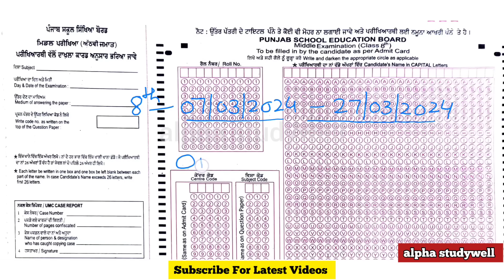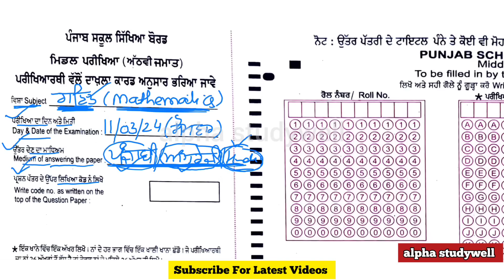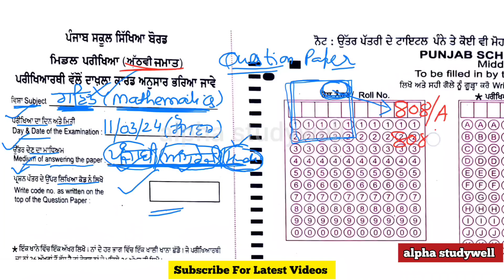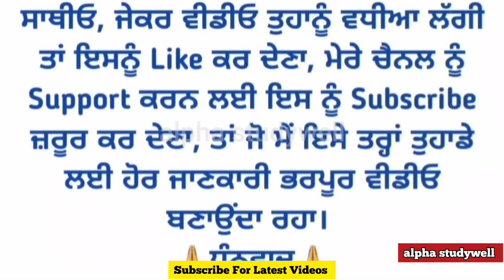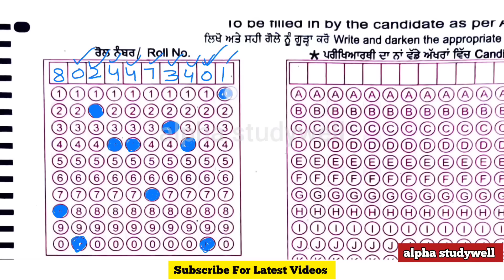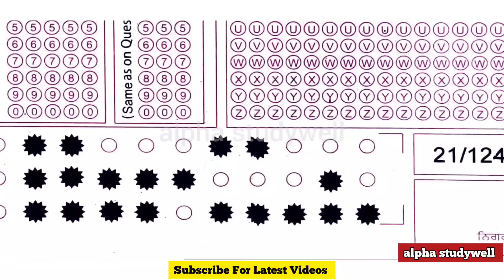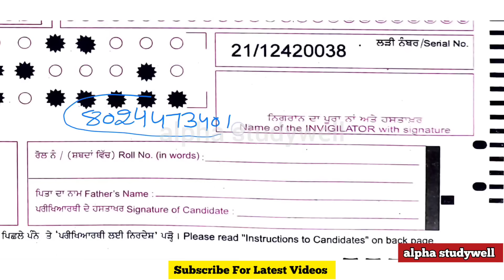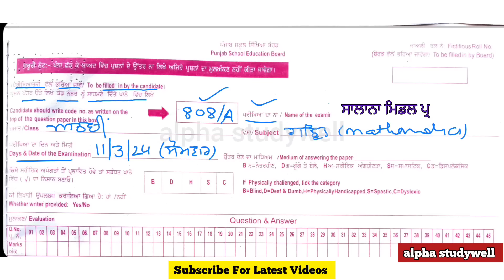Class 8th : Board Exam में OMR Sheet को कैसे Fill करे बिना कोई ग़लती करे, OMR Sheet in Board Exam